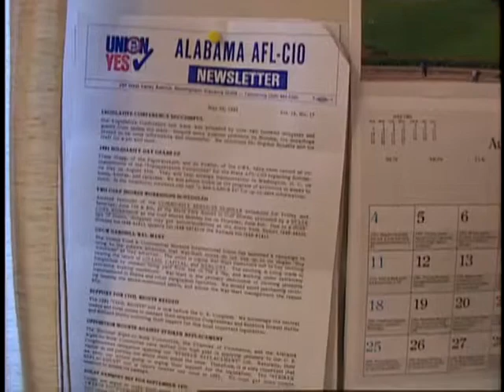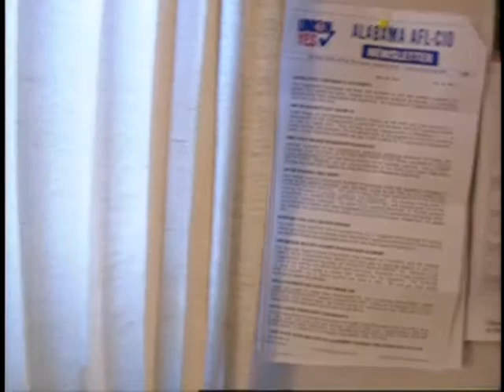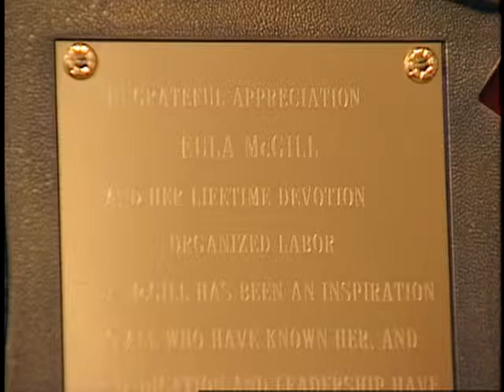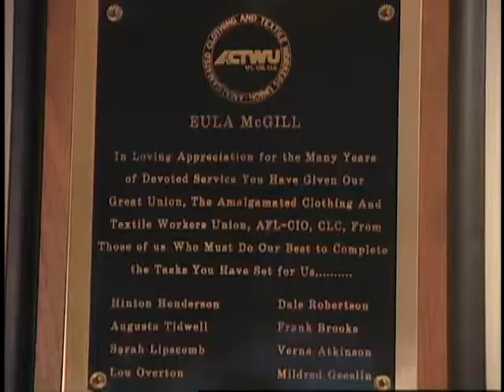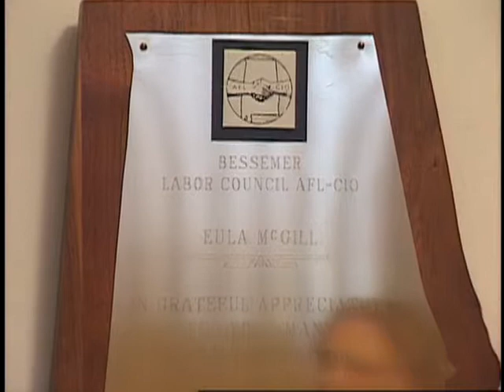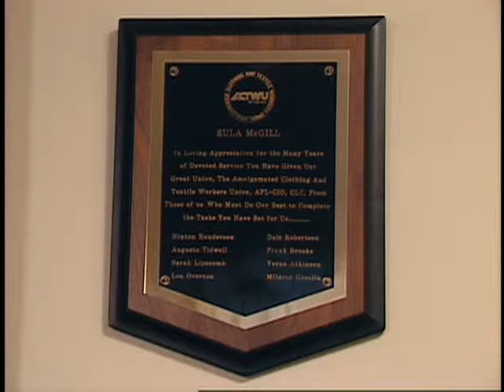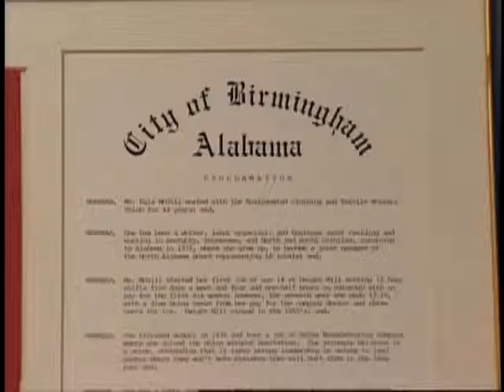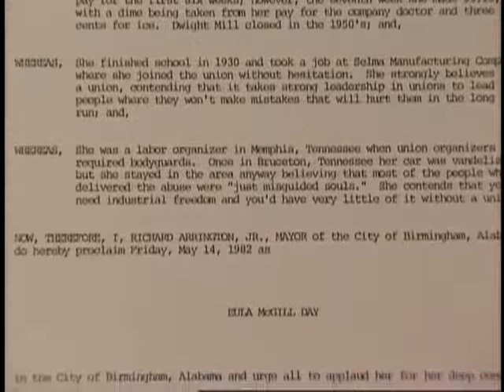Eula McGill Interview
Eula McGill Interview (L1995-13_AV0421). Part of the Uprising of '34 Collection at Georgia State University Library. Digitization of the Uprising of '34 Collection was funded by the National Historical Publications and Records Commission.